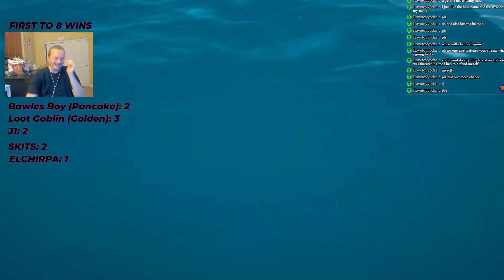If The King isn't feared, he is powerless -GANG BEASTS BELT MATCH #9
The longest belt match got followed up by the SECOND longest belt match. The Gang Beast fighters are getting stronger.

MATCH RESULTS BELOW:

FINAL STATS FOR THE BELT PPV 009: (6 players, first to 8)
WINNER: PANCAKE (took 35 rounds, not including draws)

CONTENDER RANKING:
1. J1 (6 rounds)

2. GOLDEN (6 rounds)

3. SKITS (7 rounds)
4. Elchirpa (4 rounds)
5. Liquid Juice (4 rounds)